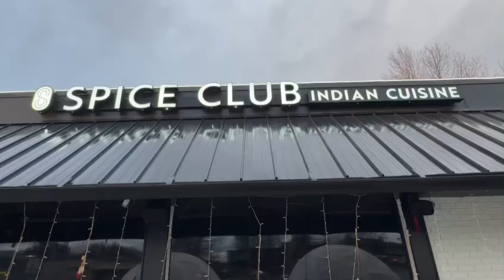Spice Club Uncovered: What You Need to Know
A restaurant with great Indian food and great spices